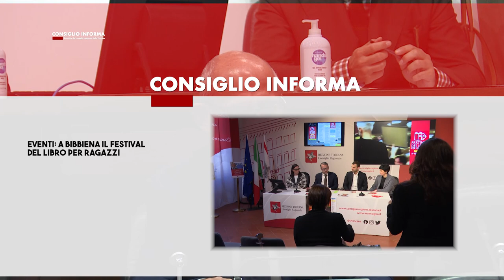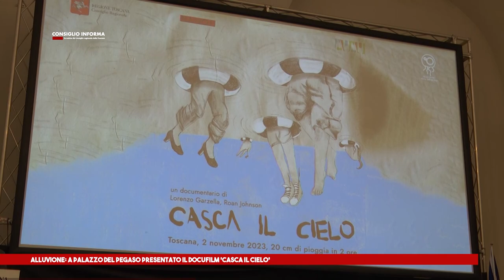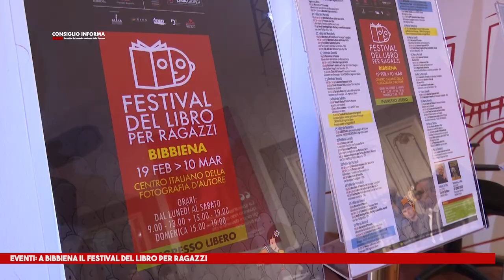SIENATV - CONSIGLIO INFORMA 16-02-2024